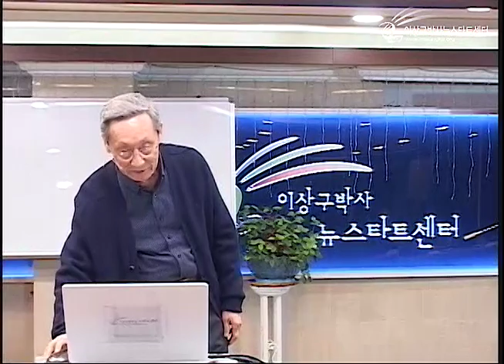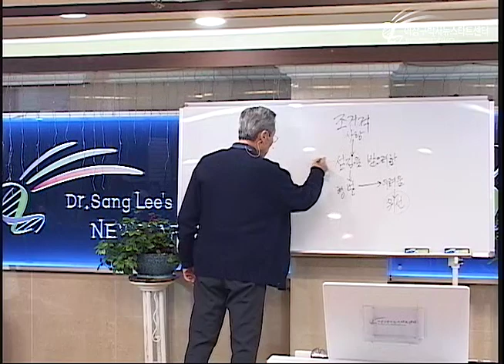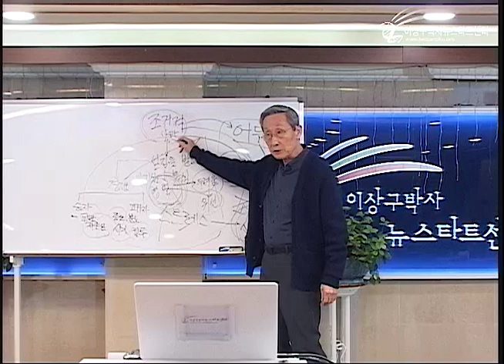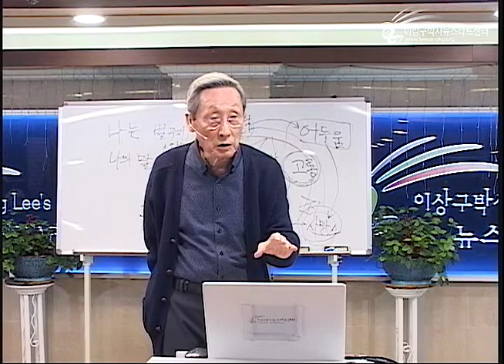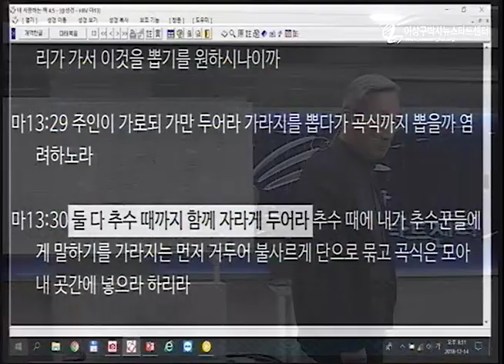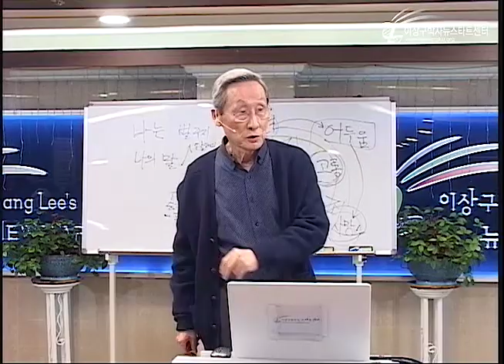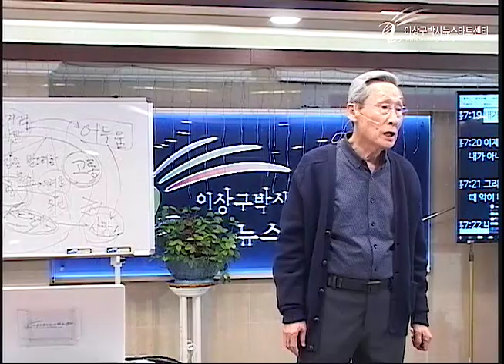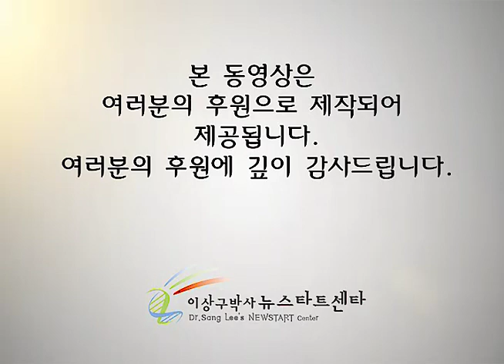H223 05 믿지 않아도 심판하지 않겠다